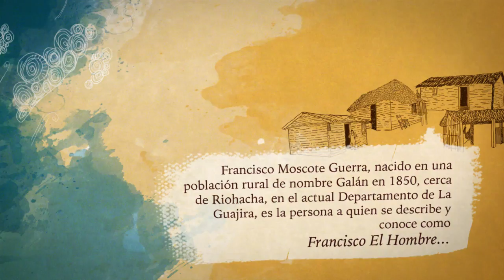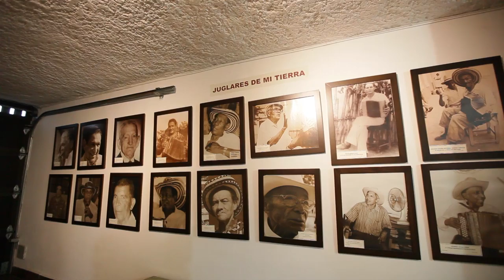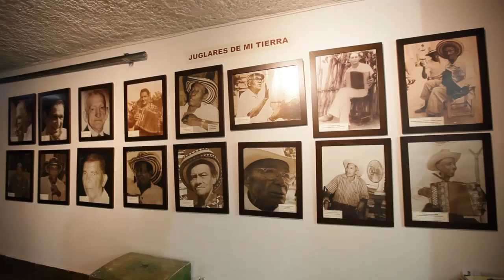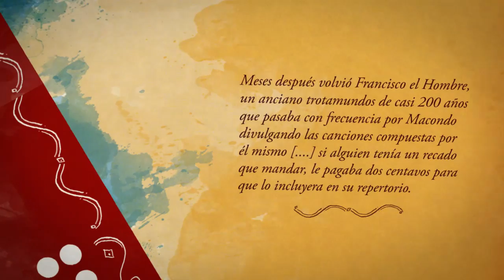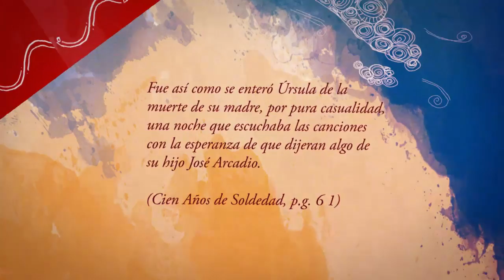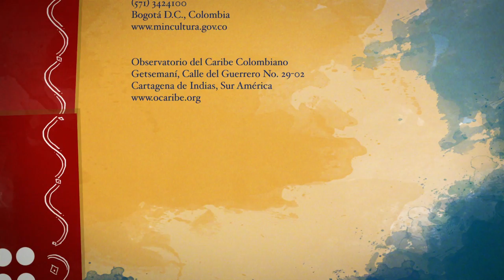FRANCISCO EL HOMBRE LA LEYENDA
Francisco Moscote Guerra, nacido en una población rural de nombre Galán en 1950, cerca de Riohacha, en el actual Departamento de La Guajira, es la persona a quien se describe y conoce como Francisco El hombre y quien sería el protagonista de la contienda musical más conocida de la región Caribe.